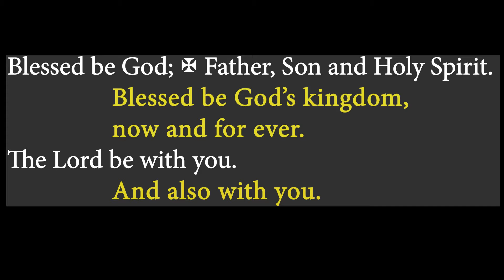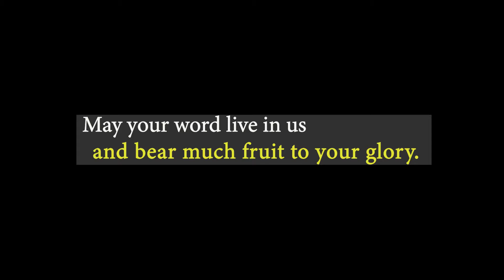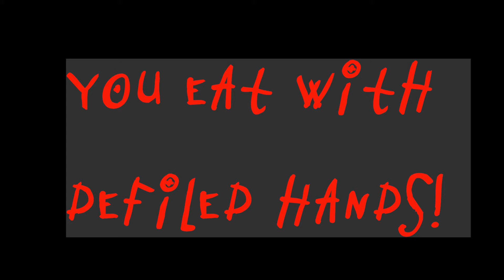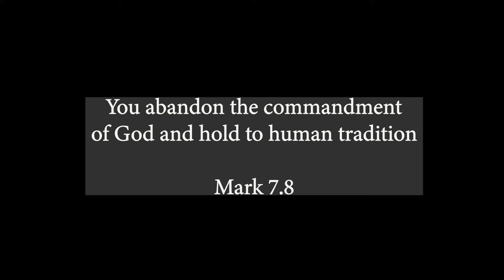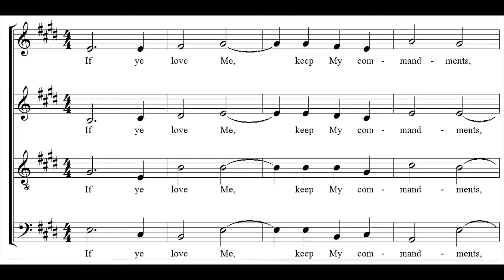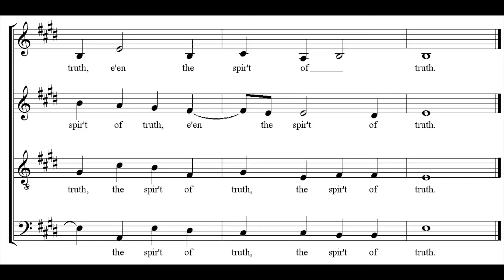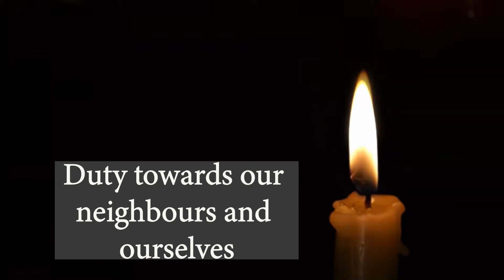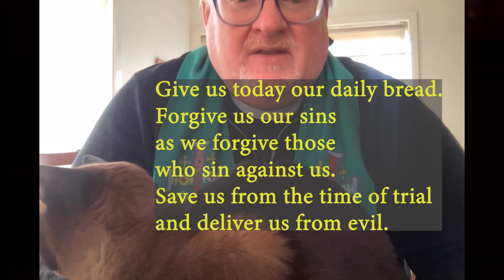Pentecost 14B.mp4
Worship Resource for 29 August, 2021